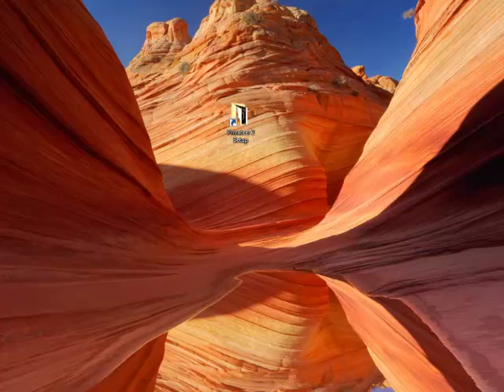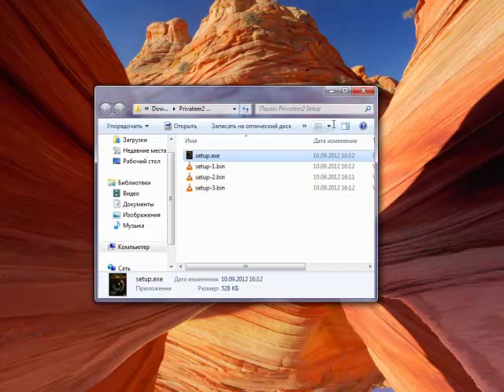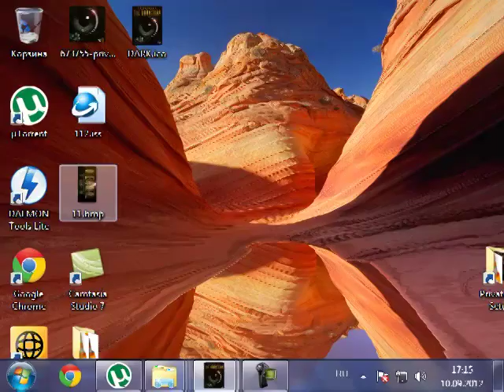Privateer II The Darkening Installation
Поясняющая видеозапись к раздаче на Rutracker.org